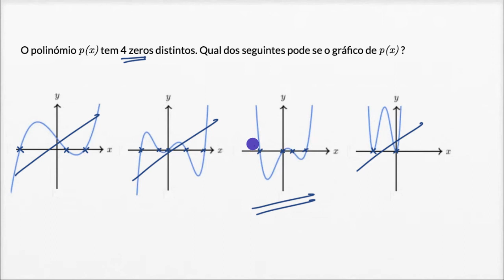Zeros de um polinómio (gráfico) - Khan Academy em português (10.º ano)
Vídeo original: Polynomial factors and graphs — Basic example